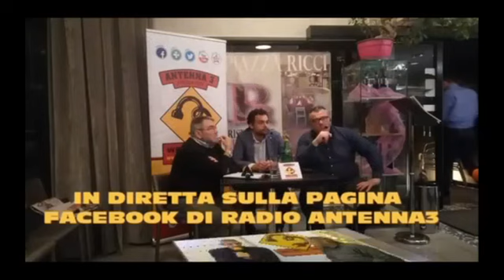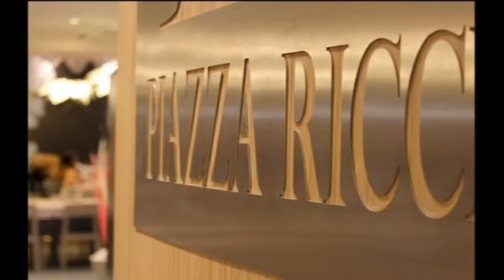SPORT LIVE,PUNTATA DEL 31 1 2019, 14 ESIMA